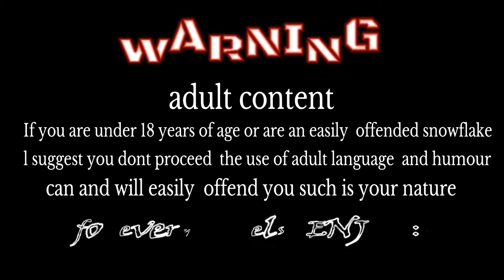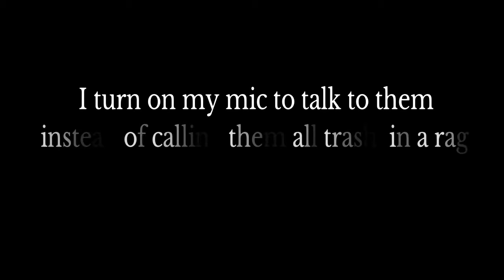Motivational speech makes noobs turn to sweaty tryhards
Ranked match